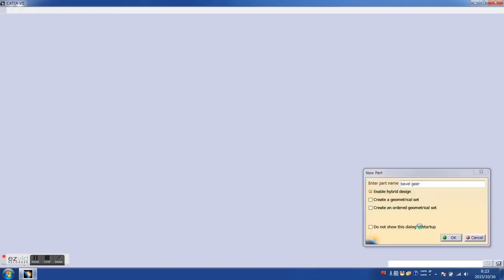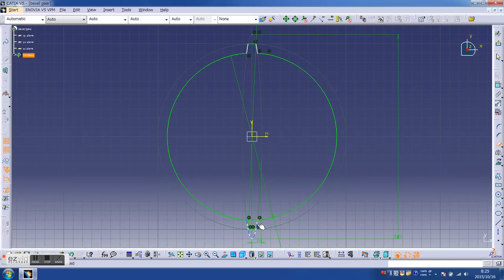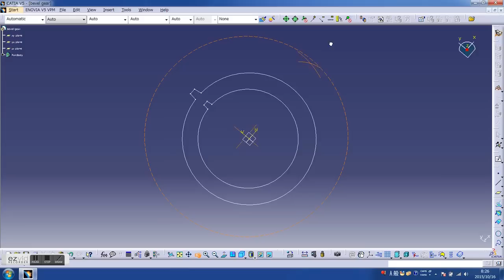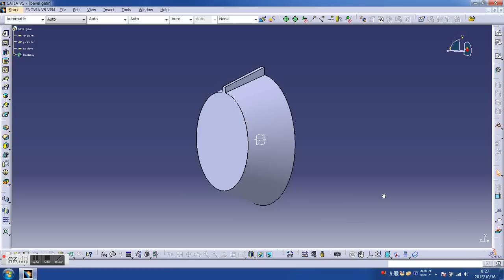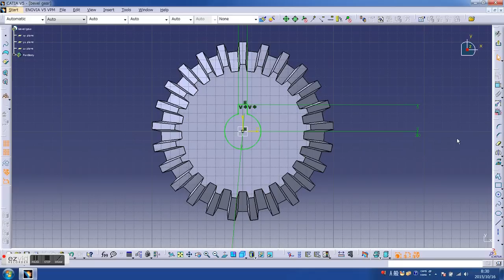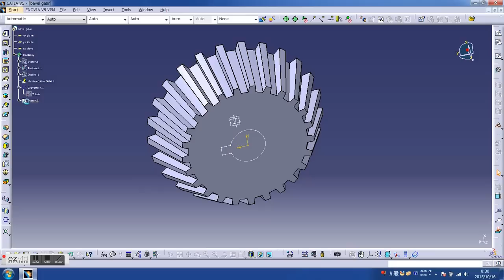catiaPRET CATIA V5 how to make a bevel gear